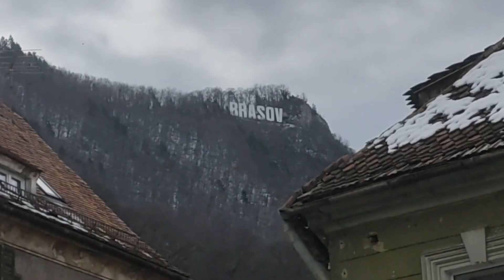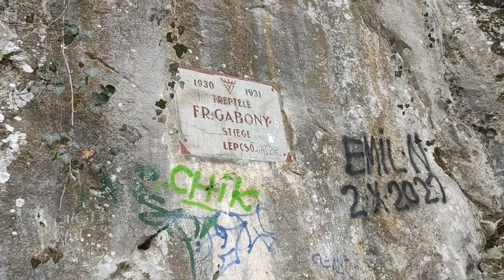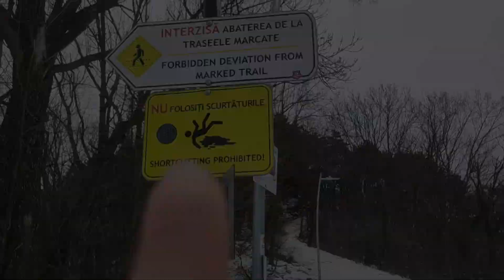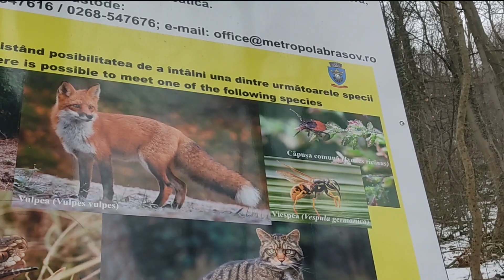Tâmpa Mountain Trek in Brasov, Romania - Parth Upadhyaya